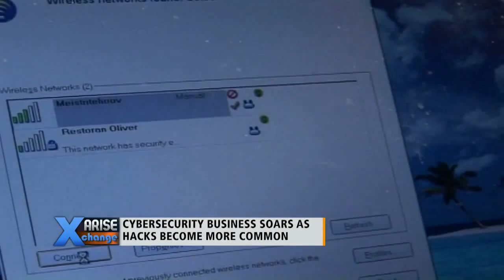What's Up More, CyberSecurity Business or Hacking? Cyber Security Expert Scott Schober Explains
The business of cybersecurity is way up but so are incidents of hacking. BVS Cyber Security Expert and CEO, Scott Schober, visits Arise Xchange to discuss healthcare, Raytheon and more cybersecurity news with host Julian Phillips.